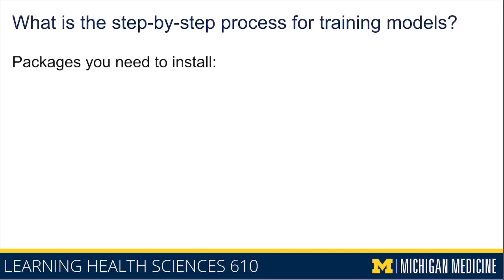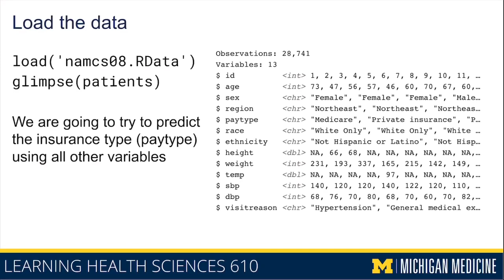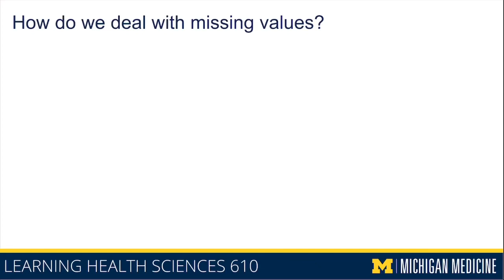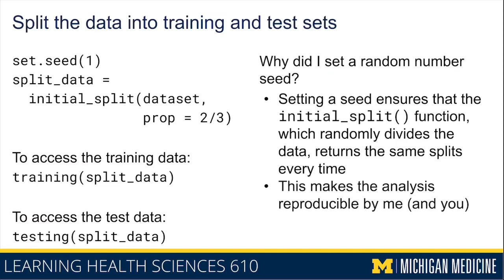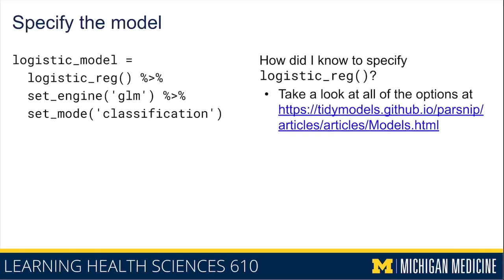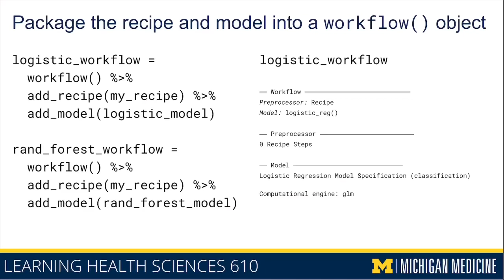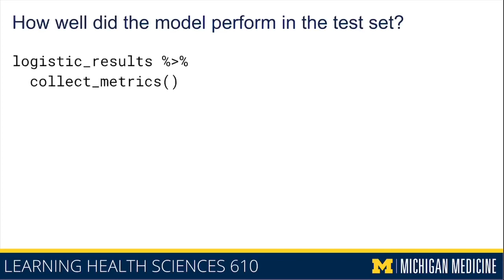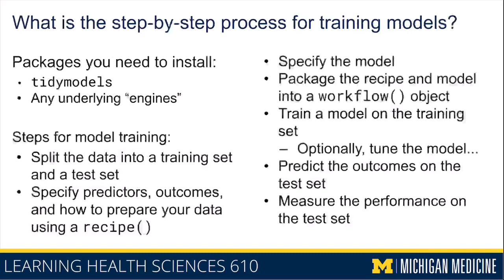8-6 Introduction to ML - Step-by-Step Process for Training and Evaluating Models Using Tidymodels